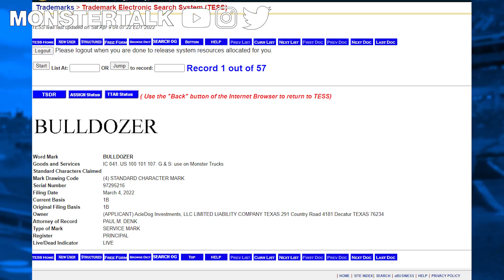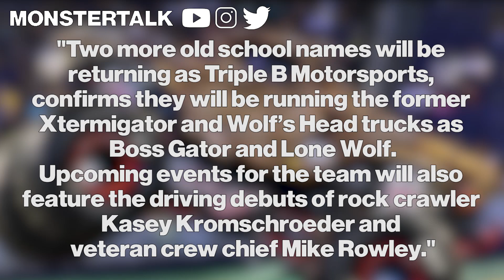Monster Jam Bulldozer RETURNS?! Overseas Shows are back? Monster Truck News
I am back with yet another news video for you guys!